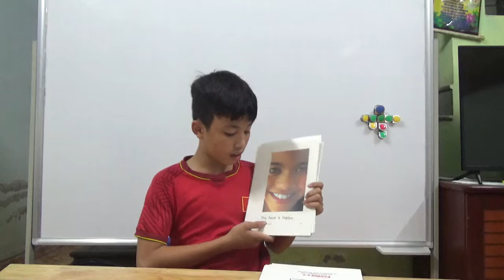K131 - NGỌC NAM - TEST 4